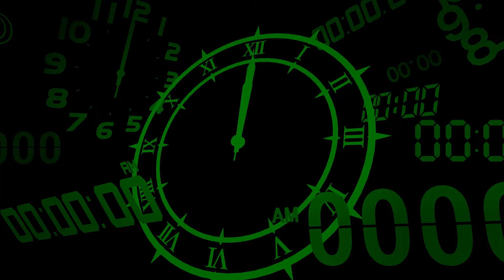Persona 3 Reload - The Meaning of Life Trailer (English) [The Game Awards 2023]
The Meaning of Life trailer for Persona 3 Reload with English audio. Shown at The Game Awards 2023.

Releasing February 2, 2024 for PC, PlayStation 4, PlayStation 5, Xbox One, Xbox Series X|S, and Game Pass.